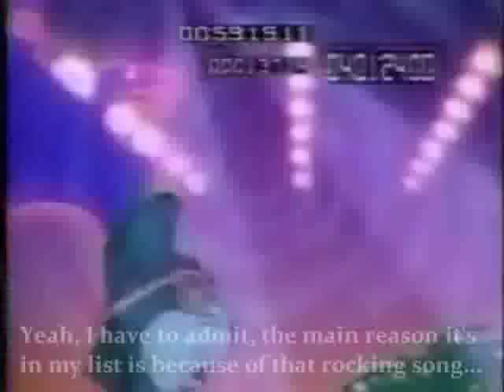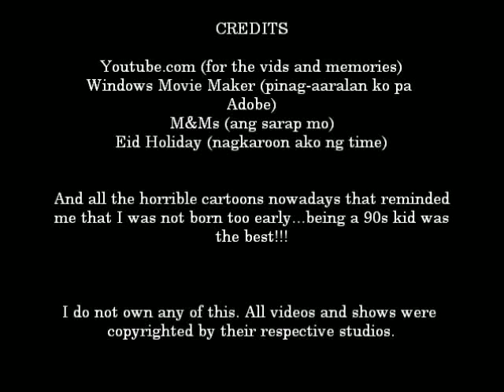[My] Top 10 "Unheralded" 90s Cartoons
The 90s were the golden age for english cartoons with enduring shows such as Transformers, G.I. Joe, X-Men, Batman: The Animated Series, Thundercats. Though if I included these, the top spots would be kind of predictable. Besides, this is a list of the "unheralded" ones, classics that to me, were simply looked over.

Philippine television was not short of these cartoons, only problem was most of it WERE NOT FINISHED. And now, there crazy-hard to find this side of the world, even on the net. Good thing video sites has the openings for all of us nostalgic nutballs (but that's enough), and I'm able to make this countdown/mini-tribute. All are my just my own opinion though.

Hope you enjoyed this simple presentation.